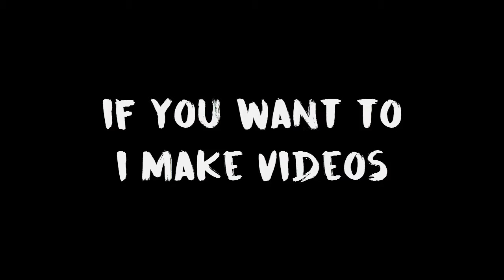I Need Something... From Anyone!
Song_